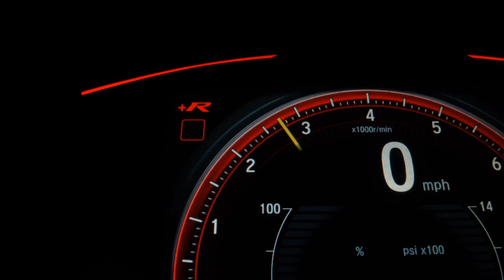VOLKSWAGEN SAVEIRO - 2013 - /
ABERTO TODOS OS DIAS INCLUSIVE AOS DOMINGOS E FERIADOS

PARA UM ATENDIMENTO MAIS RAPIDO E EFICAZ LIGUE .

OPCIONAIS -

DIRECAO HIDRAULICA
VIDROS ELÉTRICOS
TRAVAS ELETRICAS
PROTETOR CACAMBA
CAPOTA MARÍTIMA

VENDIDO ABAIXO DA TABELA FIPE QUASE 42 MIL !

FINANCIAMOS MESMO SEM HABILITACAO E PARA AUTONOMOS .

1 PARCELA COMECE A PAGAR DAQUI 90 DIAS
(consulte condições)

SEM ENTRADA MÍNIMA + 60x PARCELAS FIXAS DE 1.299,00
( SIMULAÇÃO DEPENDE DA SCORAGEM DO COMPRADOR )

COM 1.820,00 DA PARA PAGAR 2x PARCELAS, PORQUE O BANCO NA ÚLTIMA PARCELA DA UM DESCONTO DE 60%

ACEITAMOS SEU CARRO NA TROCA DE MAIOR OU MENOR VALOR , MESMO ALIENADO COM DEBITOS.

PARCELAMOS O VALOR DO CARRO TOTAL OU PARCIAL EM ATE 24 x NO CARTAO . ACEITAMOS TODOS OS CARTÕES.

ACEITAMOS SEU FGTS COMO ENTRADA !

VALOR DO ANÚNCIO SÓ VALE SE O COMPRADOR VIER NA LOJA MOSTRANDO ANÚNCIO .

Dados do Veículo
Veículo: VOLKSWAGEN / SAVEIRO 1.6 MI CS 8V G.V
Ano: 2013/2013
Combustível: FLEX
Portas: 2 PORTAS
Câmbio: Manual
Cor: VERMELHA
KM: 163.000

✅ Alarme
✅ Ar Quente
✅ Direção Hidráulica
✅ Rádio
✅ Travas Elétricas
✅ Vidros Elétricos
✅ Rádio e Toca Fitas
✅ Trio Elétrico
✅ Porta Copos